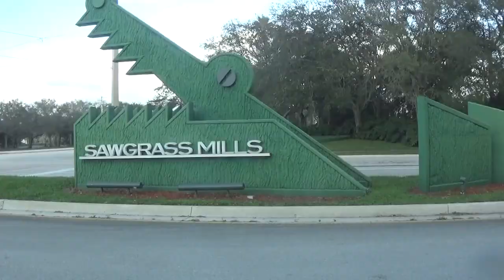David Vs Aaron Chess Match #2